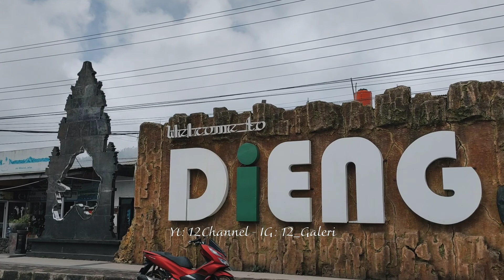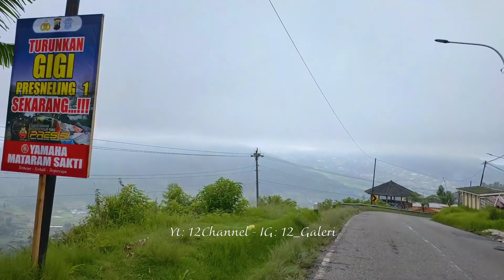SUOSS❗Warna Warni MICROBUS DIENG Yang Melayani Rute WONOSOBO - DIENG - BATUR • Wisata Dieng Terbaru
ramainya Microbus dijalur Wonosobo - Dieng - Batu